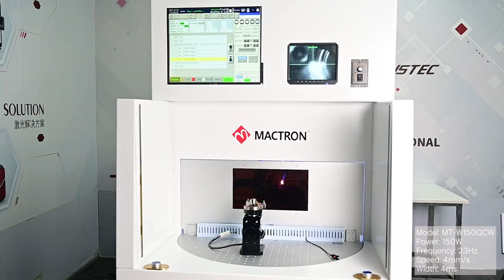Mactron Laser| Customized Double Station QCW 150W Laser Welding Machine for Sensor Precision Welding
Mactron Laser Application | Customized Double Station QCW 150W Laser Welding Machine for Sensor Precision Welding